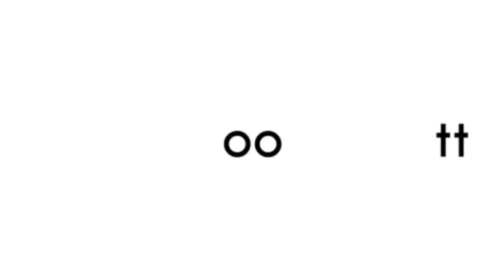Will What?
Who is this mad lad?